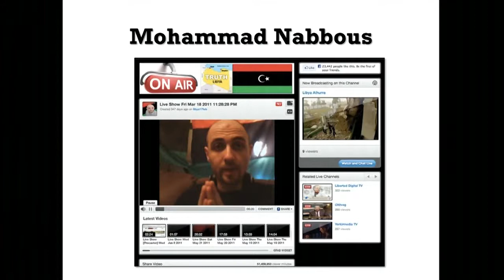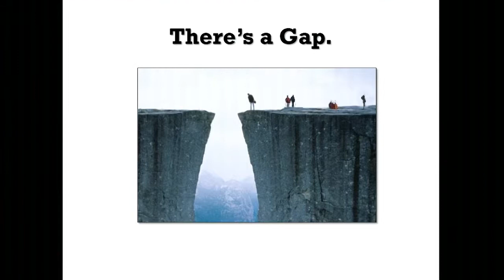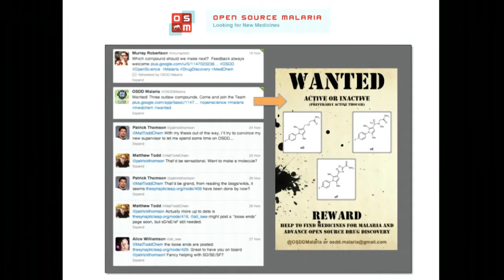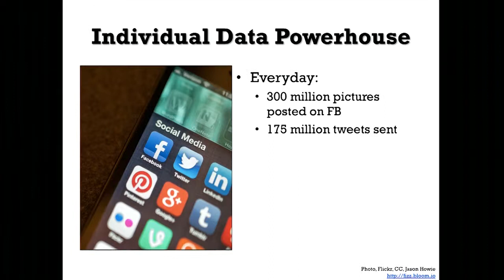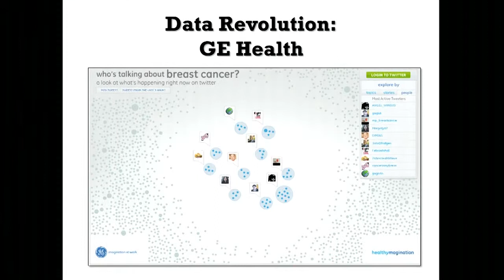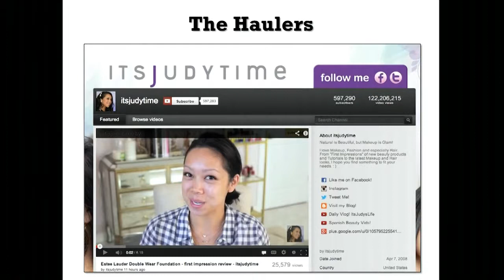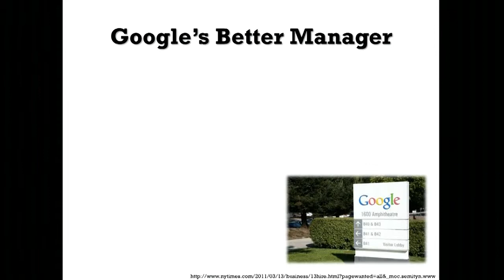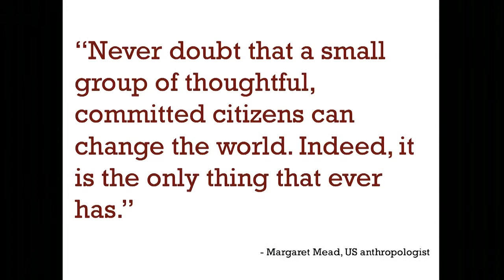D3 2014: Rahaf Harfoush - Swimming, Not Sinking, in an Ocean of Information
Big Data. It's disruptive, and is transforming our world in profound ways. Rahaf Harfoush urges us to embrace this age of data abundance and exhorts us to become data master orchestrators who employ technology as a coach instead of referee. She argues that using data deliberately can help engineer a culture that improves happiness, productivity and profit.